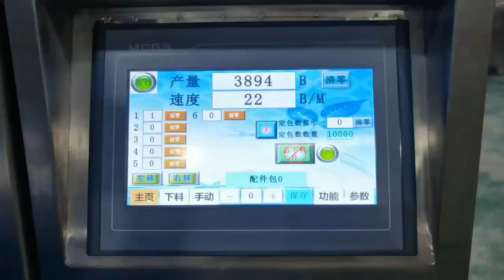Automatic Vertical bolt Screw Counting Packing Machine Screw Fastener Fittings Packing Machine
Hi friend ，i would like to sell myself to you and seeking the opportunity of becoming one of your vendors.We are the TaiChuan packaging machine company based in Guangdong, China with more than 12 years industry manufacture experience. Our main products are small and big vertical packing machine and horizontal pillow packaging machine . We have our own processing workshop, which support us to grantee the delivery time and accessories`s quality.